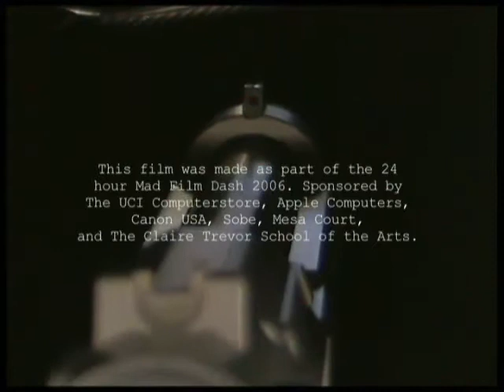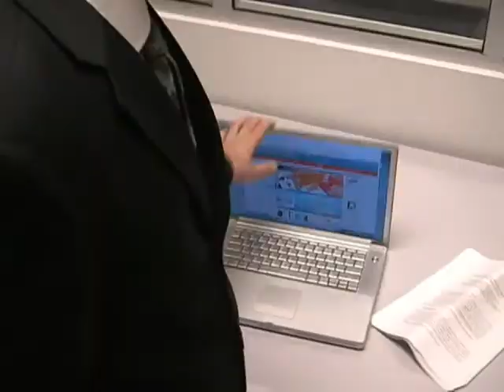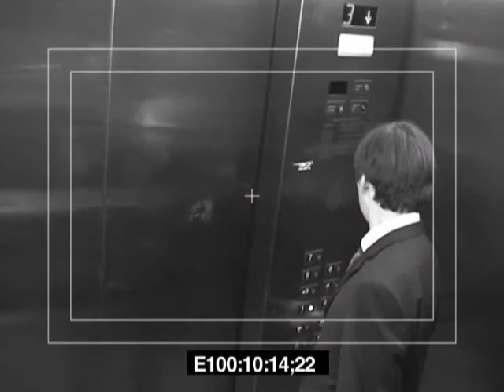Maxim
This film was made as part of the 24 hour Mad Film Dash 2006.

This was an energy drink fueled abomination, slapped together by a team of 4 people in less than 24 hours with absolutely no budget. In the final hours of production, we decided to throw out our script entirely. The monologue you hear was improvised from bits and pieces of our initially proposed ideas for scripts. On its own, this movie is terrible. Given the circumstances though, I guess we did alright. On that note, there is nothing more fun than running around a school parking structure with plastic guns while being chased around by a cameraman in rollerblades.